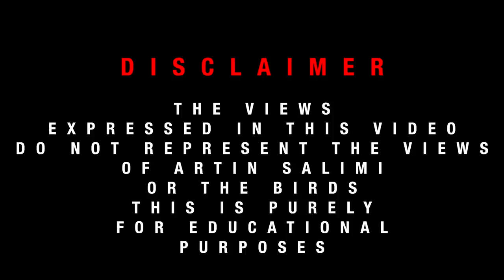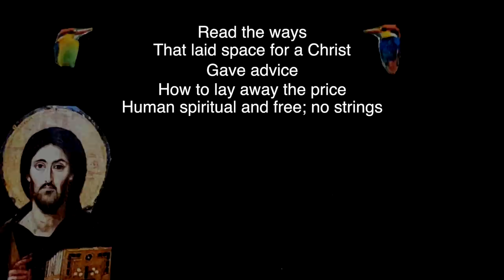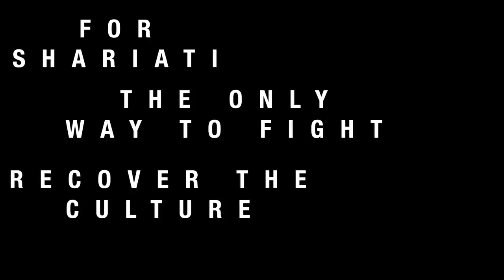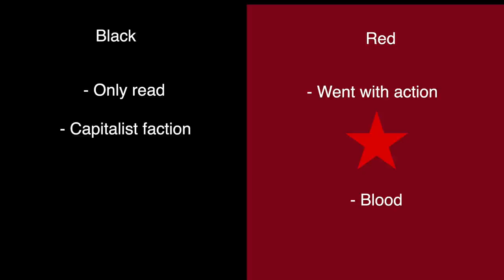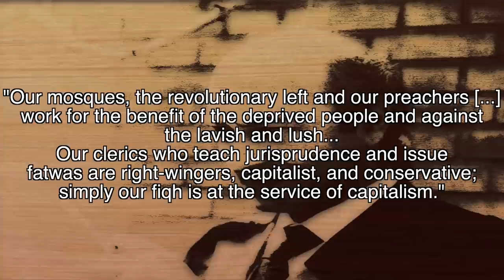Ali Shariati - Religion & Revolution | Philosophy Hip-Hop Ep.1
Ali Shariati was an Iranian revolutionary and sociologist. He is held as one of the most influential Iranian intellectuals of the 20th century and has been called the "ideologue of the Iranian Revolution", though he didn't live to witness it.

I will be doing 'philosophy hip-hop' (with spoken lyrics) as well as 'philosophy instrumentals' (no lyrics) - do comment to let me know what you think, and as always...subscribe for more music videos on theory and philosophy :)

Lyrics, production, video, script, and music: Artin Salimi
Vocal mixing: @Godamit._